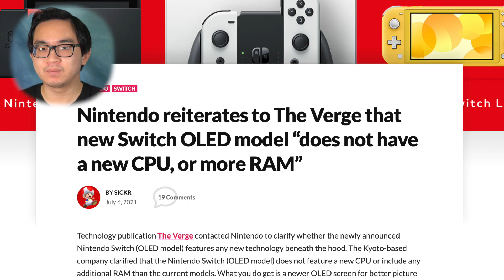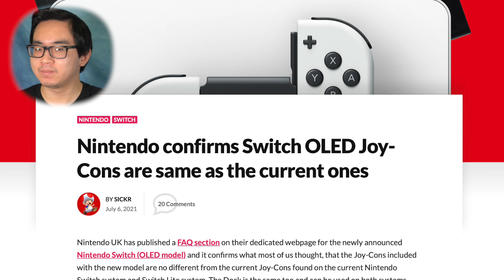…wut - Nintendo Switch OLED Model FIRST THOUGHTS & IMPRESSIONS! | ChaseYama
On July 6, 2021, Nintendo randomly revealed the Nintendo Switch OLED Model; a brand new Switch model with a 7-inch OLED screen, a dock with a LAN port, and most importantly... WHITE!
Here are my thoughts on the brand new Switch OLED!

Animal Crossing: Wild World - “Able Sisters”
New Super Mario Bros. U - “Snow Overworld”

★ About Me! ★
My name is Chase, and I am a content creator! Since the age of 9, I've been making silly videos and sharing them online. Now, over 10 years later, I post a lot of videos about my love of technology, video games, and all things nerdy!